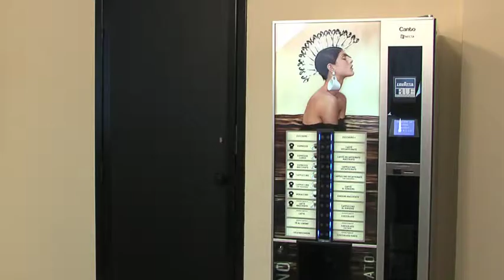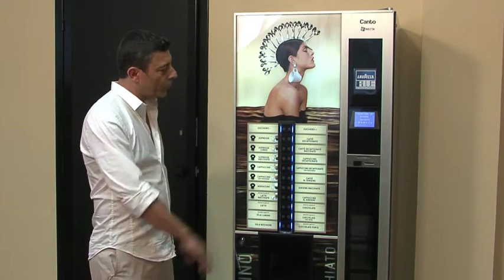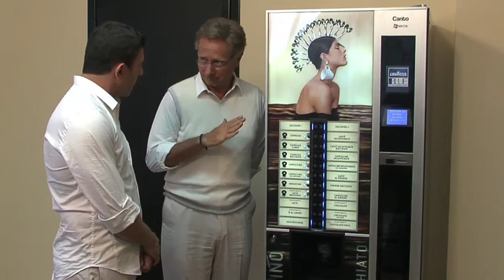OK - SitCom - Lavazza - LIVE CAFE - 1.mp4